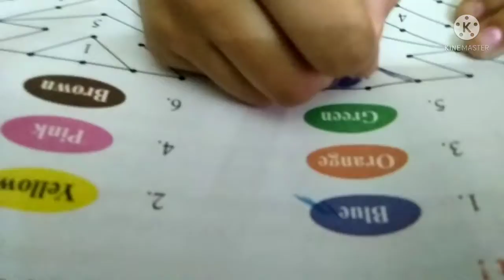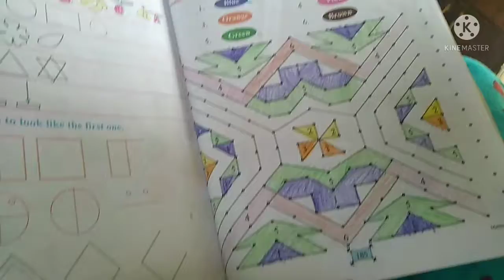wonder kids creations. drawing painting 🎨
wonderkids creations. drawing painting 🎨